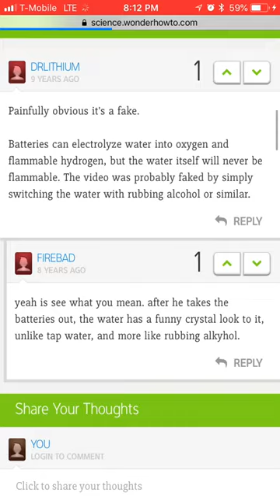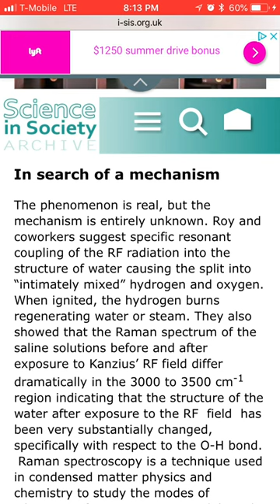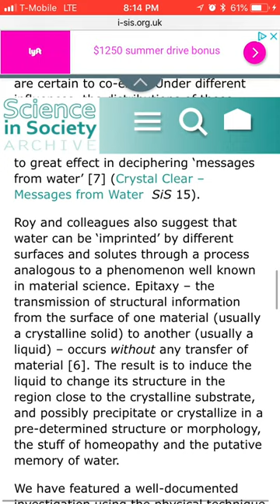How to Burn Water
See how to burn water!